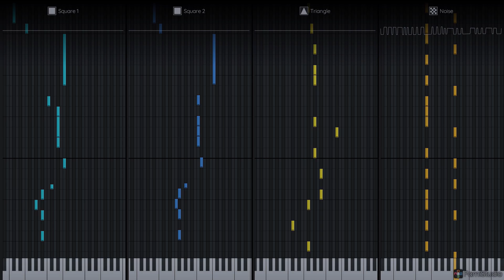Air Man (NoNamer Mix) - A FamiStudio Air Man Arragement/Recreation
The One Robot Master You Can't Beat!

This is a remix/recreation of the Air Man Theme from Mega Man 2 made with FamiStudio

Credits:
OG Song: Takashi Tateishi
MIDI: Janus Zeal
Remix: NoIdeaForAName96
Thumbnail Asstets:
Stage Select Borders - Mister Mike
E Tank Font and Mega Man 2 Title - Rabbid4240
Air Man Remade Tileset - KindlyPatrick
Megaman and Airman Sprite - Aburtos

MegaMan Belongs to CAPCOM